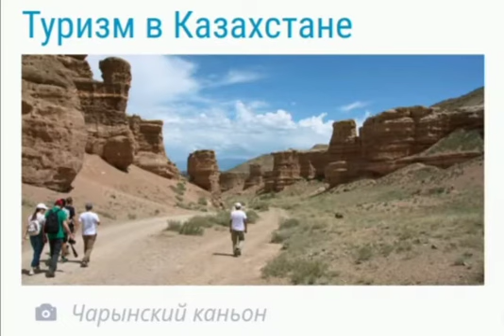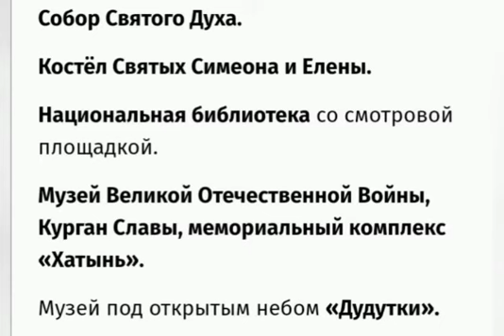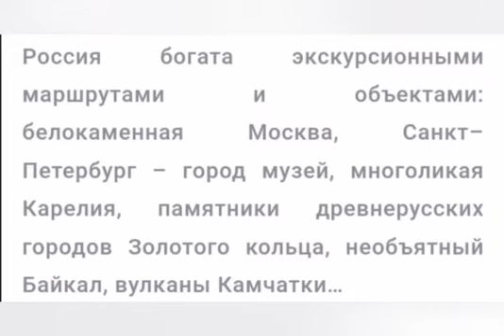видео презентация"Туризм в странах СНГ"